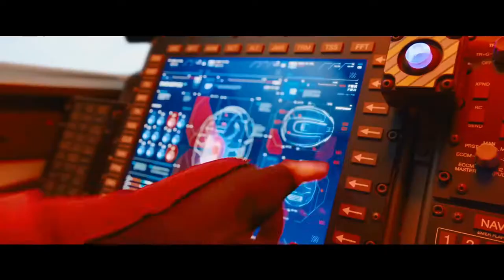How to Draw Sonic the Hedgehog- Video Lesson step by step.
Learn how to draw Sonic the Hedgehog in this easy step by step video tutorial. All my lessons are narrated and drawn in real time. I carefully talk through each and every line I place.

We post lessons from kids cartoons like Pokemon, Cartoon Network characters, Disney cartoons, Disney and Pixar movies, Marvel comics, Transformers, PBS Kids, and a many other popular kids movies.